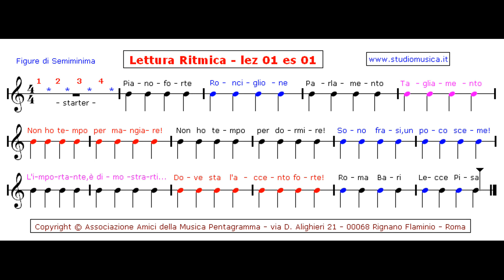Lettura Ritmica Lezione 1 - es 1 - nota Si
Ora puoi eseguire l'esercizio suonando la nota Si